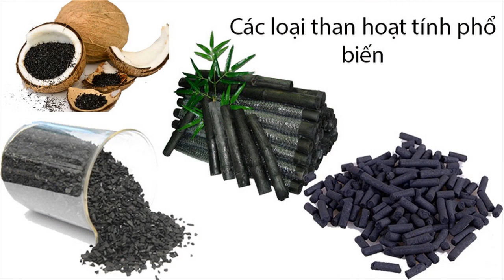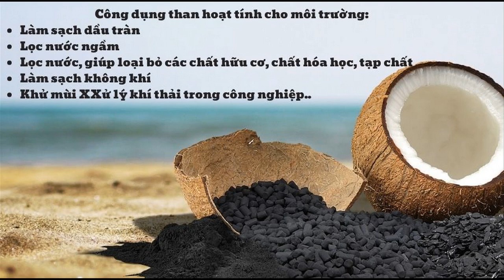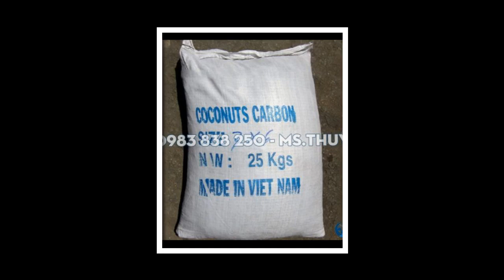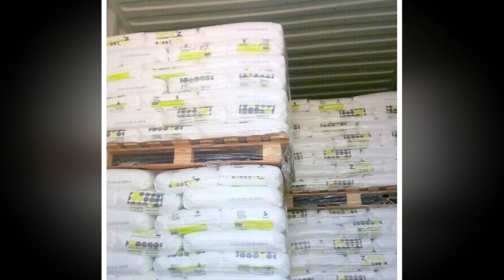Than Hoạt Tính Hàng Chuẩn Chất Lượng Tại TP HCM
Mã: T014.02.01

Than Hoạt Tính
1. Thông tin tổng quan về Than Hoạt Tính
Tên sản phẩm: Than Hoạt Tính
Ngoại quan: Dạng bột, dạng que
Ứng dụng: Hỗ trợ quá trình lọc, xử lý nước, làm sạch không khí,…
Xuất xứ: Việt Nam, Trung Quốc
Quy cách đóng gói: Bao 25kg, Gói 1kg
Hạn sử dụng: Xem trên bao bì sản phẩm, COA, MSDS

2. Ứng dụng
2.1. Than hoạt tính trong công nghiệp
Trong công nghiệp, than họat tính dùng xử lý kim loại cuối. Nó được sử dụng rộng rãi trong tinh chế dung dịch mạ điện.
Bên cạnh đó, than hoạt tính dạng bột được sử dụng dưới dạng bổ trợ ở các hệ thống xử lý nước phèn công nghiệp hay sử dụng trong màng lọc RO. Bởi vì chúng có tính chất dễ bị rửa trôi và không ổn định. Cũng có thể dùng ở dạng hạt trong việc xử lý nước thải công nghiệp, nước dùng sinh hoạt.

2.2. Than hoạt tính trong y tế
Những viên hoặc nang than hoạt tính được dùng ở nhiều quốc gia như một thuốc không cần kê toa. Điển hình như điều trị hiệu các chứng như đầy hơi, tiêu chảy, đau dạ dày, đường ruột, thải độc…
Tuy nhiên, nó không hiệu quả cho nhiều sự ngộ độc của acid hoặc kiềm mạnh, cyanide, sắt, lithi, arsen, methanol, ethanol hay ethylene glycol.

Lưu ý: Ứng dụng gián tiếp là dẫn đến sặc hệ hô hấp, có thể gây chết người nếu không được xử lý y tế ngay lập tức.

2.3. Than hoạt tính trong môi trường
Làm sạch dầu tràn
Lọc nước ngầm
Làm sạch không khí

3. Hướng dẫn sử dụng và bảo quản
3.1. Hướng dẫn sử dụng

3.2. Hướng dẫn bảo quản
Bảo quản nơi khô ráo, thoáng mát. Tránh nơi ẩm ướt, tránh ánh nắng mặt trời chiếu trực tiếp. Nên để sản phẩm trên các kệ cao tầng, và cách xa tầm với của trẻ em.
Không để than hoạt tính chung với các sản phẩm dễ cháy khác, đồng thời trên thiết bị chứa đựng nên có nhãn mác chi tiết, cụ thể…

• Bạn muốn biết thêm nhiều sản phẩm tại Hóa Chất Trần Tiến thì đăng ký hoặc xem tại

• Bạn muốn tìm hiểu thêm chi tiết Than Hoạt Tính
• Địa chỉ văn phòng: Phòng 10, Tầng Lửng, 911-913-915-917 Nguyễn Trãi, Phường 14, Quận 5, Hồ Chí Minh.

• Bạn muốn tìm hiểu thêm chi tiết về sản phẩm Than hoạt tính

Công ty Trần Tiến xin mời quý khách tham khảo thêm các sản phẩm khác của Công ty

Bài viết thuộc quyền sở hữu của Công ty Trần Tiến và xin mời quý khách ghé thăm trang web chính của Công ty:

Xin cảm ơn quý khách đã xem video và rất mong được hợp tác với quý khách !